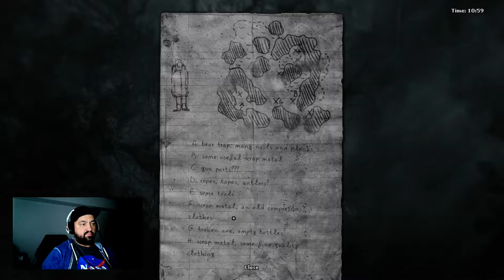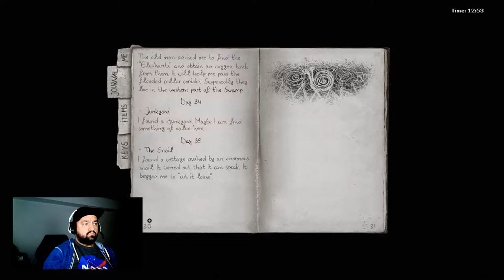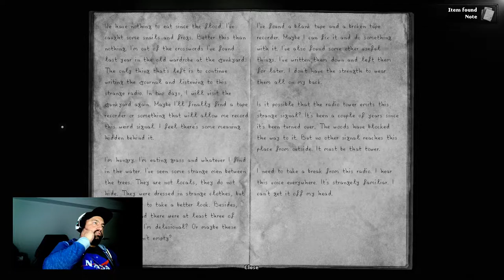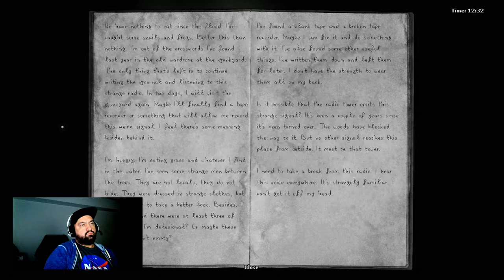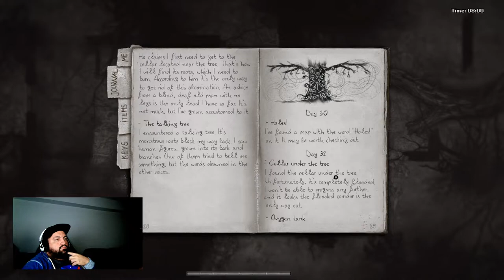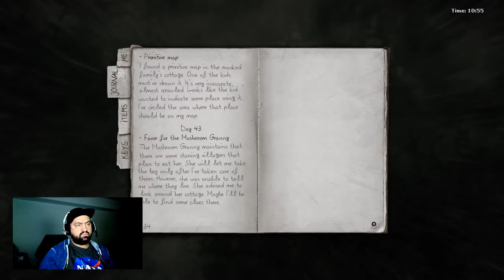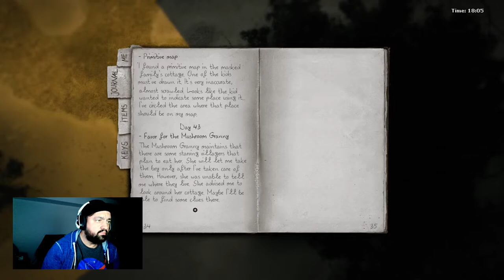Let's Play! - Darkwood - Part 9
Normal Difficulty.